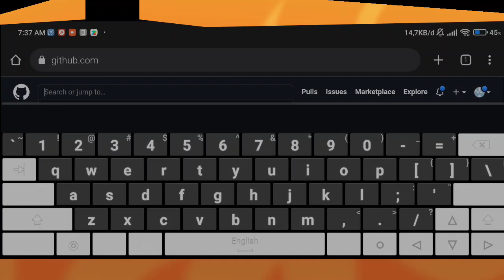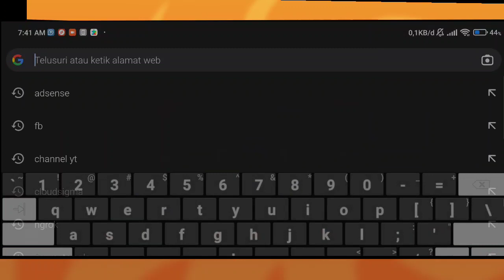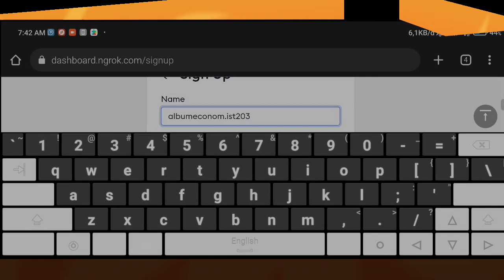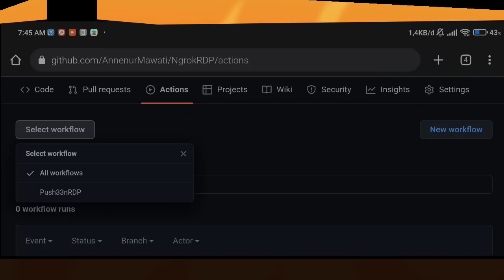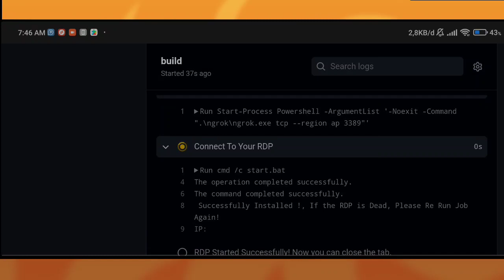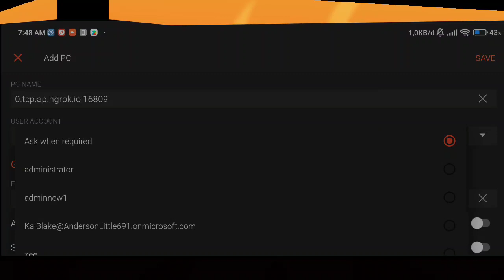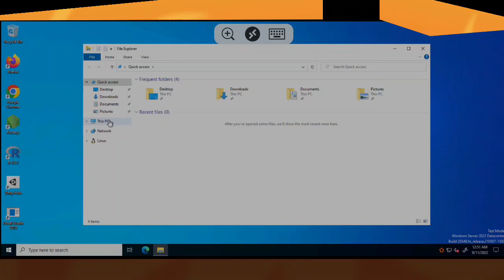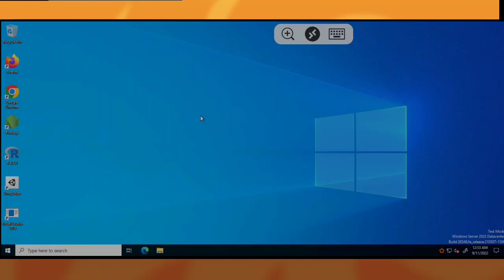RDP FREE GITHUB || RE-BUILD RDP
Assalamualaikum gengs...
langsung saja kalian coba...

rdp ini bertahan selama 6 jam..
dan bisa kalian coba & jangan di close browser kalian...
selamat mencoba, dan semoga bermanfaat bagi kalian.